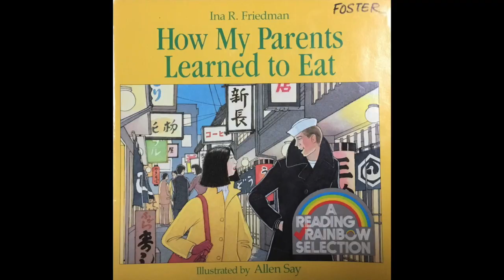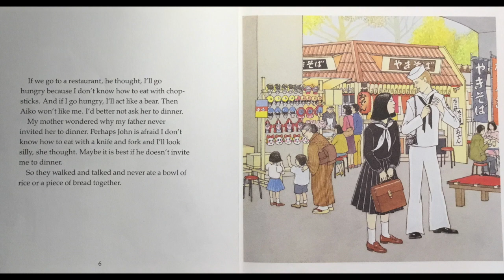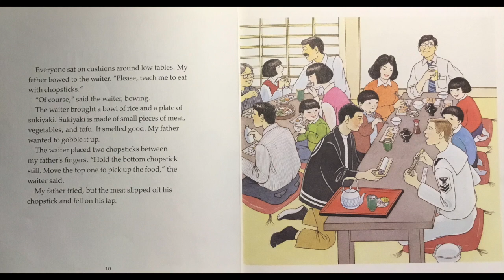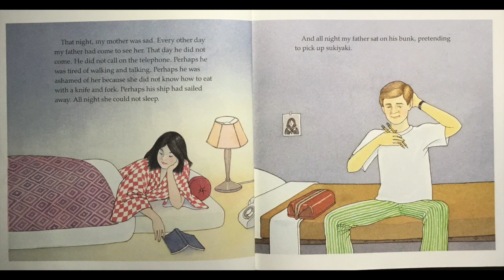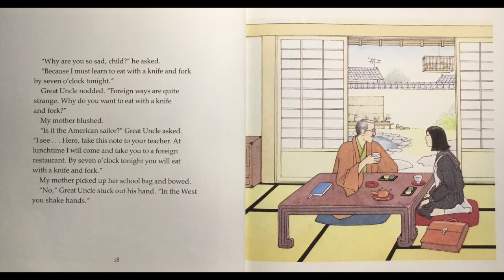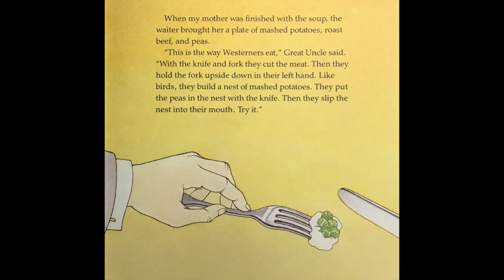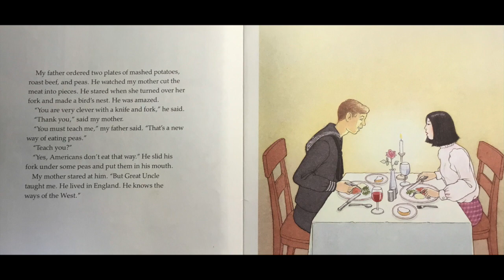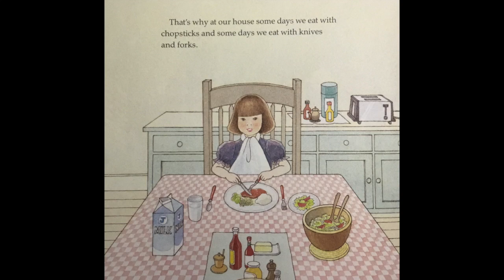READ ALOUD: How My Parents Learned to Eat